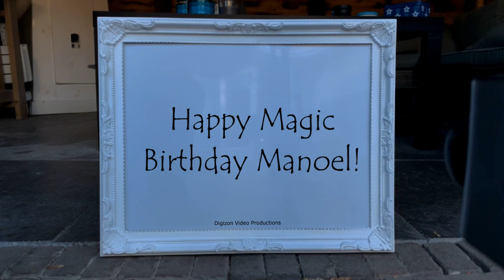Magic Birthday Manoel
Happy magic birthday hands video for Manoel.
Happy Birthday to a great buddy! I hope you have a good one.

HAPPY BIRTHDAY MANOEL!!!
Have fun with this personal Manoel video!

• The origin of Manoel is Portuguese
• The meaning of Manoel is God is with us
• Manoel is usually a male name